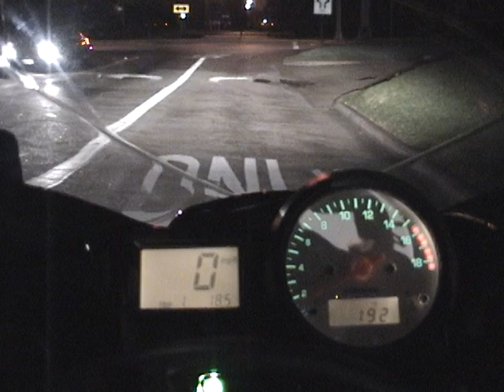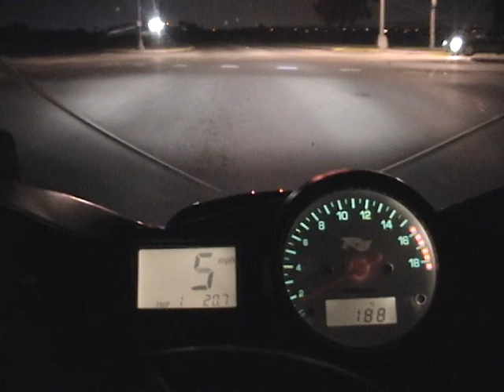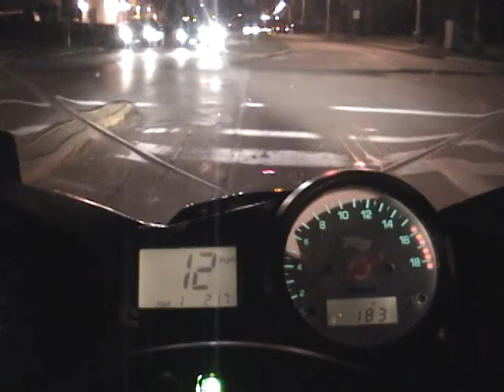Bike clip 3 of 8 2002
Yamaha 2001 R6, footage from 2002